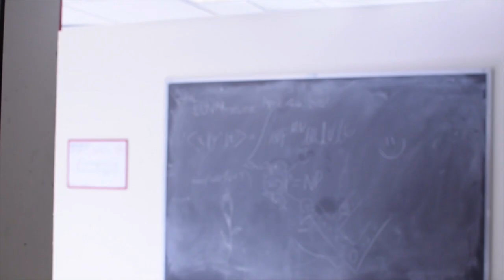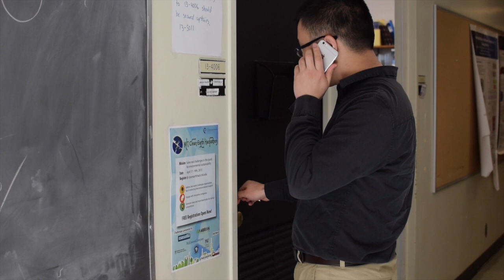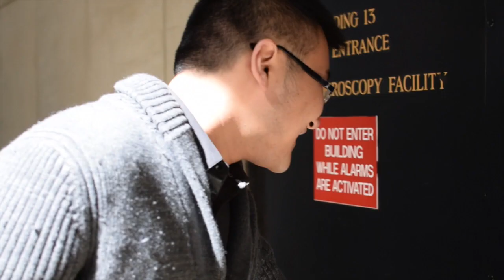qiaochu MOST UPDATED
This video is about qiaochu 2